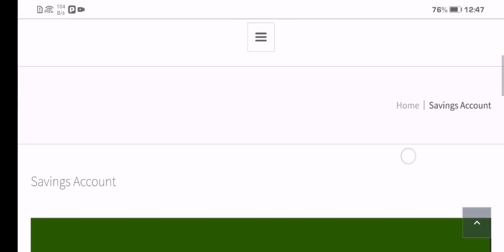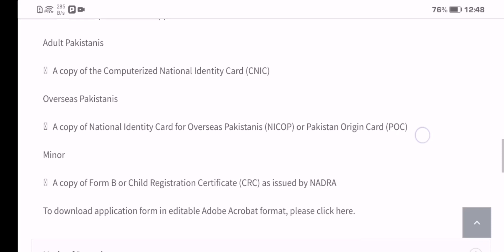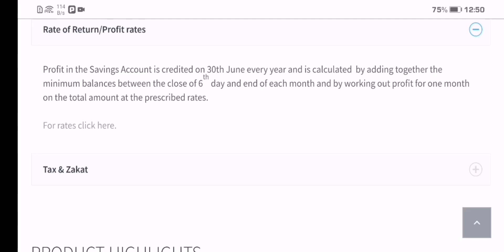Latest Updates Of National Savings Centre / Good News For National Savings Customers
nsc certificate
nsc rates
national savings interest rates
nsc rates
nationalsavingsandinvestments